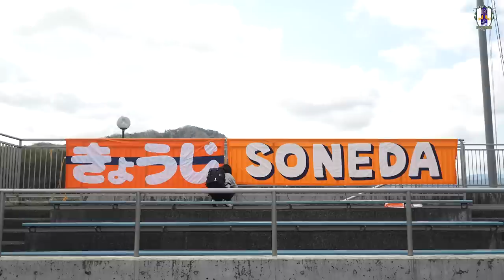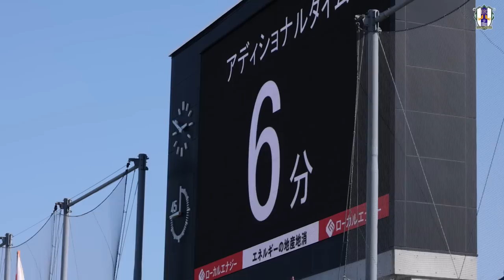【Inside Axisバードスタジアム】vs ガイナーレ鳥取（2023年3月19日 J3 第3節）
2023年 明治安田生命J3リーグ 第3節
3月19日 Axisバードスタジアム で行われた
ガイナーレ鳥取 との試合の様子を公開致します。

愛媛FC は開幕からの2試合をホームニンジニアスタジアムで行い、
第3節にして今シーズン初のアウェイゲームとなりました。
一方、ガイナーレ鳥取は開幕からの2試合をアウェイで戦い、
２連勝で勝点6を持ち帰り、この日のホーム開幕戦を迎えます。

リーグ暫定首位好調のガイナーレ鳥取
ホーム開幕戦で3連勝を飾るべくサポーターの熱も上がった状態。
今シーズン初の プライドオブ中四国 （Prideof中四国）の試合ということもあって、
愛媛FCもオフィシャルバスツアーを催行。
Axisバードスタジアムは、3,702名の来場者数となりました。

試合は、ガイナーレ鳥取 2 - 3 愛媛FC で勝利！
前半終了間際、左サイドでボールをカットした 茂木駿佑 選手の絶妙クロスから、
10番 松田力 選手がヘディングで合わせて、今シーズン初ゴールをマーク。
後半セットプレーから1失点するも、すぐに攻撃に転じた愛媛FC。
左サイド 山口竜弥 選手 のクロスを、
ファーサイドで待っていた 曽根田穣 選手 が冷静に折り返し、
中央で待つ 松田力 選手 が流し込み追加点となる。
さらに前線のプレスから、MF 谷本駿介 選手がパスカット。
鋭いスルーパスに反応した 曽田一騎 選手 がエリア内で倒され、PKを獲得。
際どいコースに叩き込み、嬉しい J初ゴール ！

試合終了直後に選手自らがゴールを解説する
「解説するけん！」はこちらからご覧いただけます。

試合終了後は、久しぶりの ラインダンス が行われ、
新加入選手が少し戸惑いながらステップしているなか、
ユース上がりの、三原秀真 選手 ＆ 行友翔哉 選手が前に出て、
ラインダンスのお手本を披露してくれました。

アウェイ鳥取の地での勝ち点3は格別で、
最高の雰囲気でピッチから選手が、
スタジアムからはサポーターがそれぞれ帰路に着きました。
愛媛から応援に駆けつけてくださった皆さま、誠にありがとうございました。

次節FC大阪との試合は、3月26日15時キックオフ
愛媛FCホーム ニンジニアスタジアム で行われます。
2連勝に向けて、皆様応援よろしくお願いいたします！

1 徳重 健太
23 平岡 康裕
28 吉永 昇偉